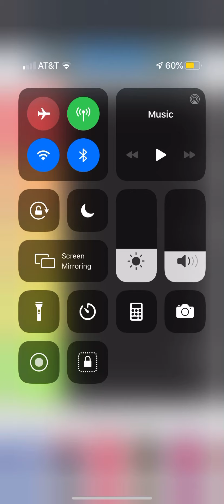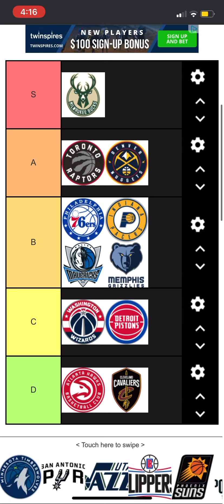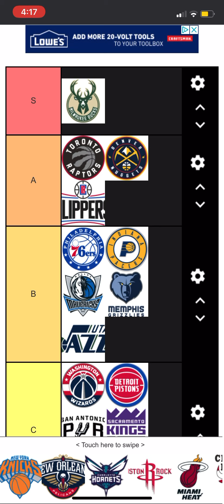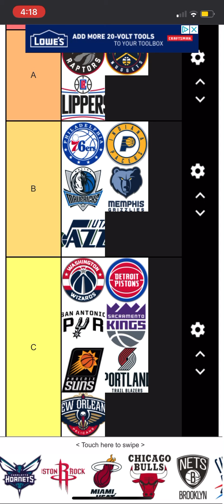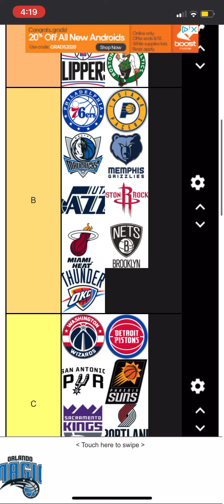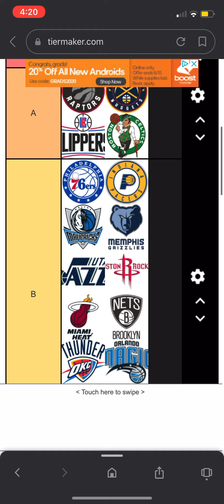NBA Teams Tier List